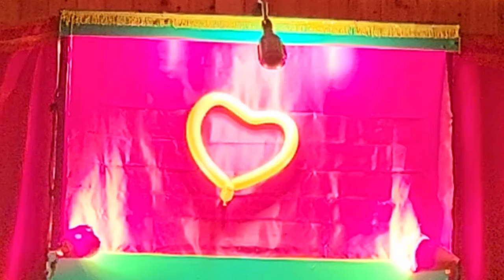(인형극)두통이의 마음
인형극 두통이의 마음 경북 안동 개곡교회 2024년 2월 공연